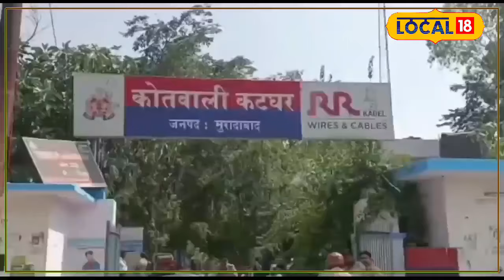Thook Jihad: Moradabad में थूक जिहाद की वारदात, CCTV में कैद हुआ आलम!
In Moradabad, Uttar Pradesh, a video is rapidly going viral on social media just days before Diwali. The viral video is reportedly from October 26 at around 9:40 PM. In the video, a milk vendor is seen pouring milk from a measuring container into another can. However, what he does next is shocking and has left people outraged. After transferring the milk, the man bends over and spits several times into the milk can.This video has sparked widespread anger on social media, with people expressing their disgust and demanding strict action against the vendor.
उत्तर प्रदेश के मुरादाबाद में दिवाली से कुछ दिन पहले सोशल मीडिया पर एक वीडियो तेजी से वायरल हो रहा है. यह वायरल वीडियो 26 अक्टूबर की रात 9:40 बजे का है. वायरल वीडियो में आप देख सकते है कि एक दूधवाला दूध नापने वाले बर्तन से दूध निकालता है और उसे एक दूसरे डिब्बे में डालता है. इसके बाद वह जो हरकत करता है, वह किसी को भी शर्मशार कर सकता है. दूध निकालने के बाद यह इंसान दूध के डिब्बे में झुककर कई बार थूकता है. यह वीडियो सोशल मीडिया पर वायरल हो रहा है और लोग अपनी प्रतिक्रिया दे रहे हैं.